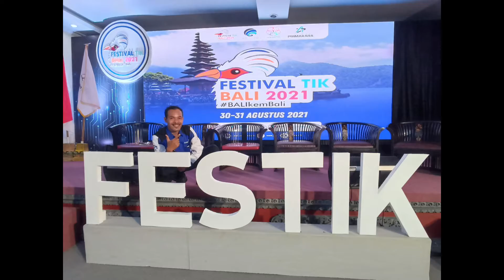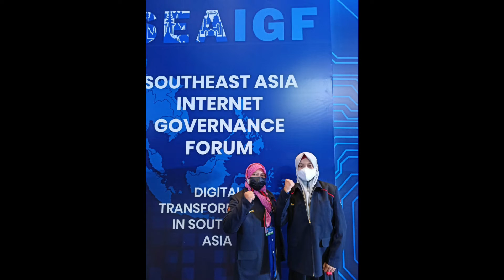Festival TIK dan SEAIGF 2021 di Bali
Dokumentasi tim RTIK Tulungagung dalam kegiatan Festival TIK tanggal 29-31 Agustus 2021 dan SEAIGF tanggal 1-2 September 2021 di Bali